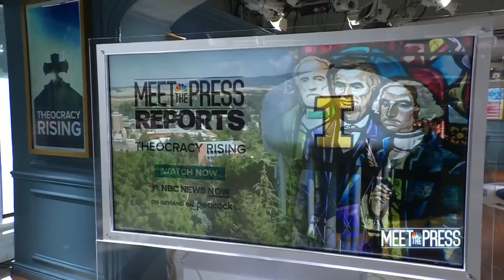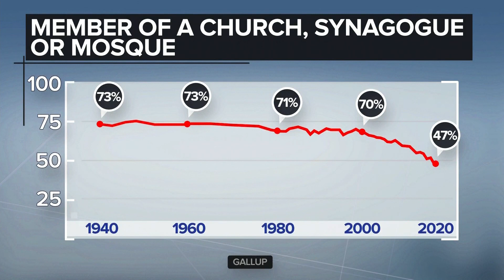Panel: Movement To Merge Church And State In Politics Grows, As Religious Affiliation Falls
Peter Baker, Leigh Ann Caldwell, Al Cardenas and Stephanie Cutter join the Meet the Press roundtable to discuss rising theocracy movements.